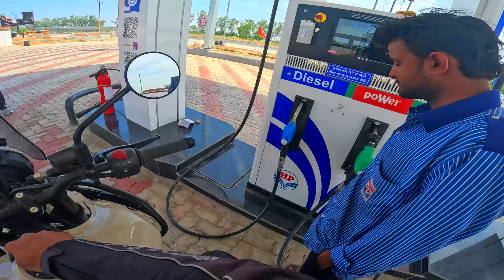CHAKRATA RIDE BEGINS ON RE HIMALAYAN 450🔥DELHI TO CHAKRATA | EPISODE - 01